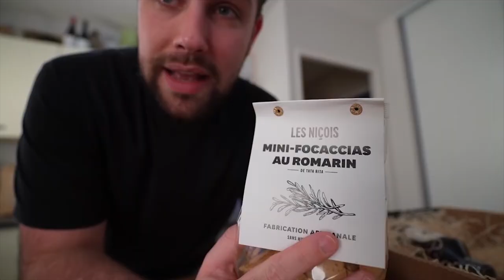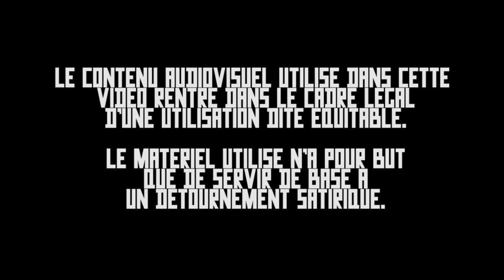RICTUS TV : Valouzz vend 40 balles des tucs, des rillettes et du sirop aromatisé fruit de la pa$$ion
Dans la Team Bidochon, je vous propose le père Valouzz. Il nous raconte à coeur ouvert qu'il ne vend pas ses box à un prix prohibitif par appât du gain mais par envie de partager sa pa$$ion au plus grand nombre.